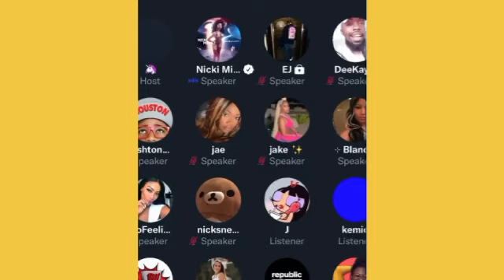Mackerel Got PREGNANT For Artist? | Spice Punny Expose On Stage It Dark! | Nicki Minaj Talk Intence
Mackerel new born baby
Mackerel new baby
Spice pumz expose on stage
Nicki Minaj talk about Intence
World dawg live